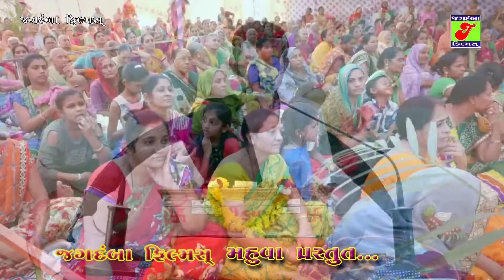Sharimad Bhagavtji Mahuva Part -3 // Shastriji Shari Yaganesh Dada ( Shari Radhe )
♪ Jagdamba Films Presents - Sharimad Bhagavtji  Mahuva  Part -3
♪ Singer - Shastriji Shari Yaganesh Dada ( Shari Radhe )